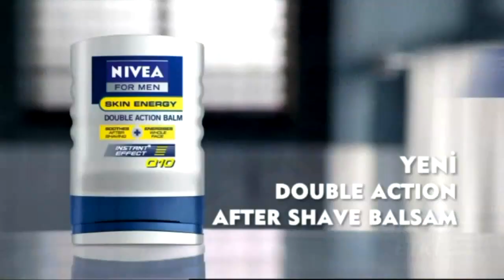Schneıder Electrıc Akzo Nobel Business Cup 2013 İzmir 3.Hafta